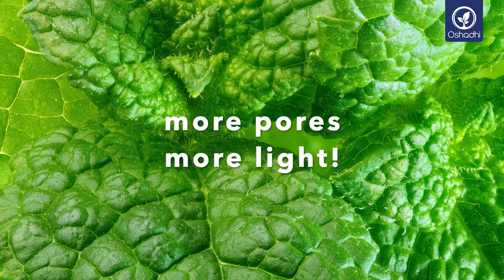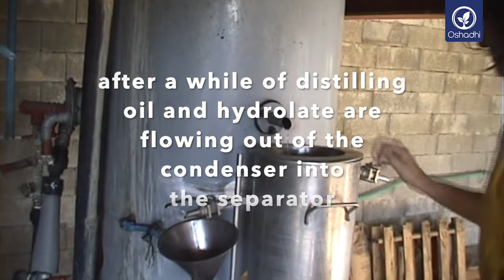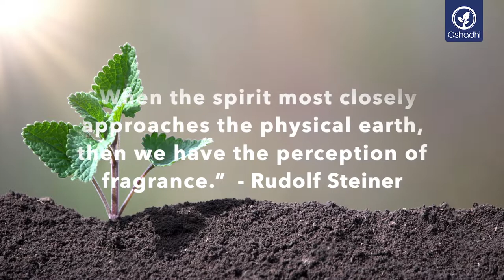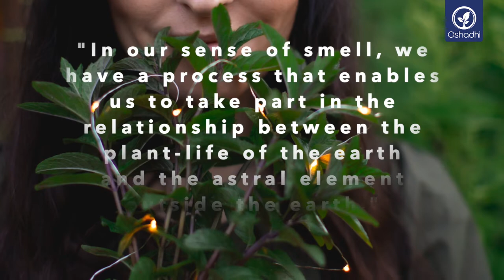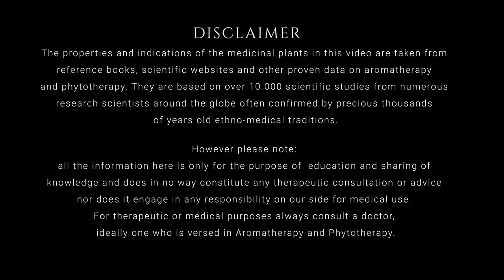Peppermint (Mentha piperita) | Essential-Oil-Plant Portrait by Dr. Malte Hozzel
Peppermint "Mentha Piperita" is a hybrid and the result of a cross pollination between Watermint and Spearmint. The name “Menta” is derived from the Greek word “Minta”. Greek mythology mentions a certain nymph who was metamorphosed into the mint plant. The name "Piparita" stems from the word “Pippa” meaning pepper in Latin and has to do with the somehow spicy taste of the peppermint plant and oil. Peppermint is cultivated today in southern European countries, also in Morocco, Brazil, USA, Japan and China, thereby manifesting a somehow Global spreading from its European and North African origins.